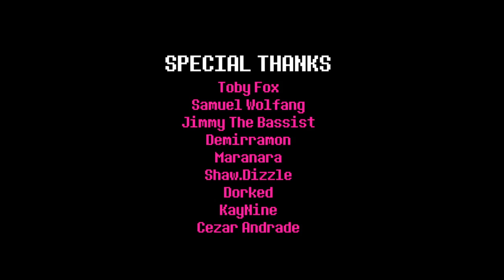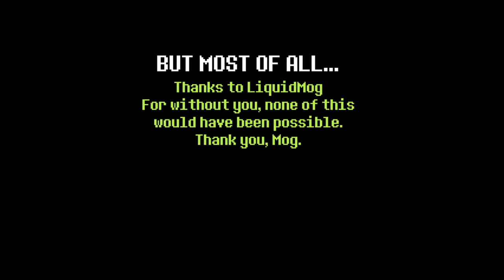Playing Disbelief Papyrus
just a demo right now